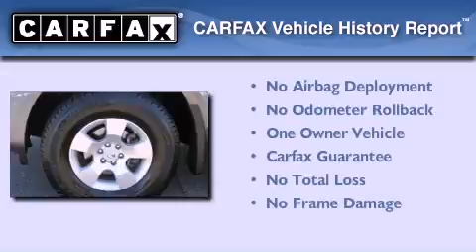Used 2008 Pathfinder Puyallup WA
Year : 2008
 Make :
 Model : Pathfinder
 Engine : 4.0L V6 DOHC 24V
 Trans . : 5 Spd Automatic
 Exterior : Gray
 Miles : 78,445
 Interior : Gray
 Stock : J16838A